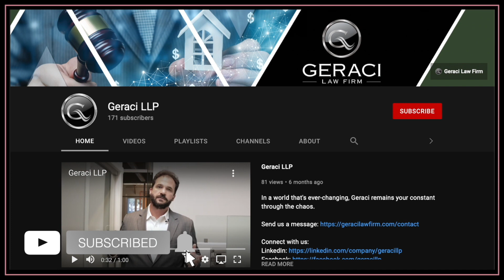S3E8 | Lend to Live | Beth Johnson & Alex Breshears, Flynn Family Lending / Lend2Live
For this episode, Kevin interviewed Beth Johnson and Alex Breshears to talk about their newest book, Lend2Live, and the story behind the book. The three discussed the industry’s dislocation, the importance of small, local lenders, and the difference between “private money lending” and “hard money lending / private lending."